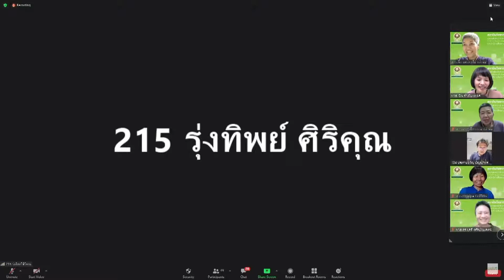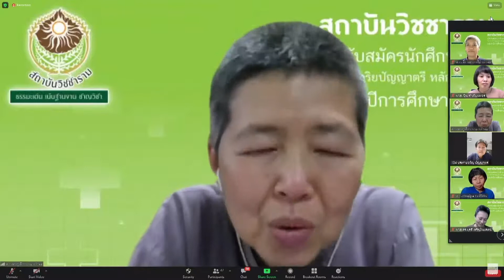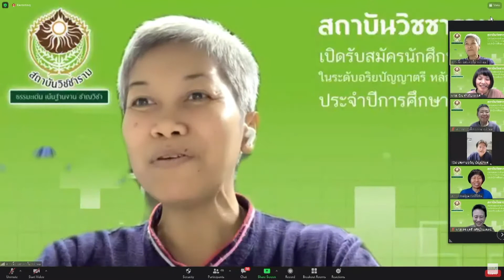134 ประกายขวัญ ปัญญาพร